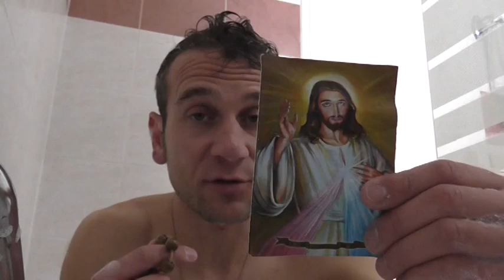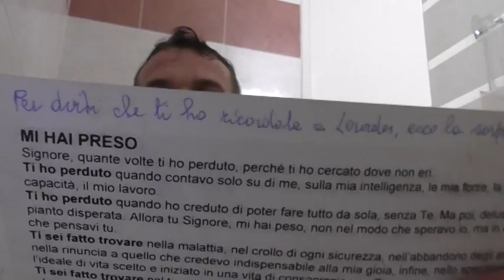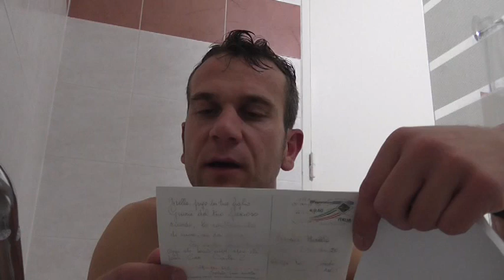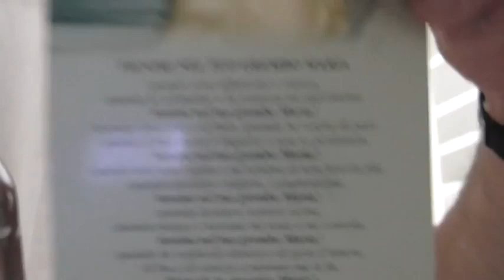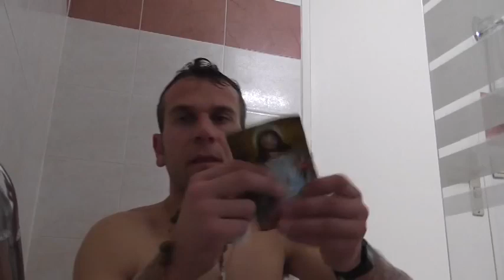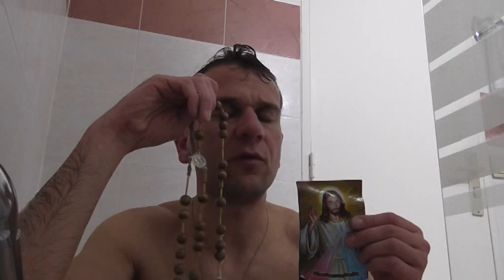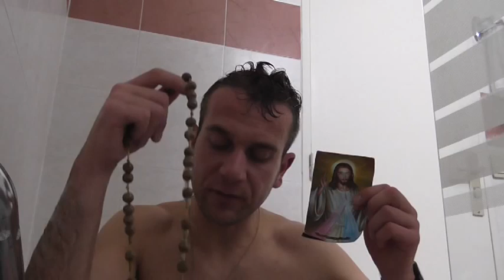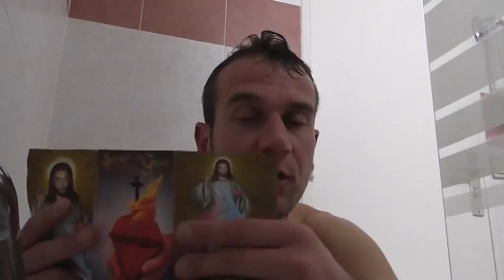DENTRO LA VASCA A LOURDES 21 GENNAIO 2015